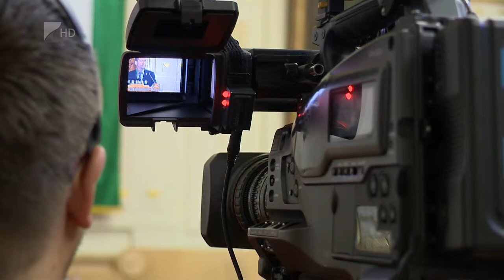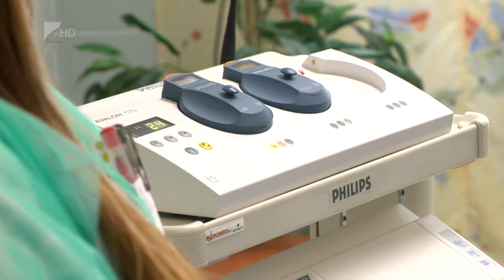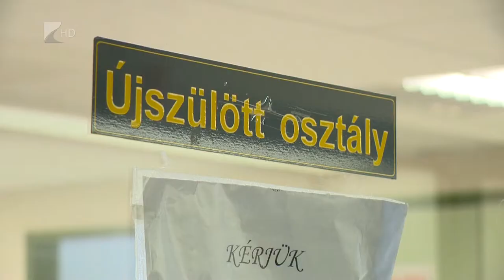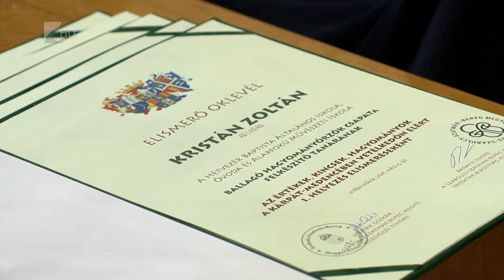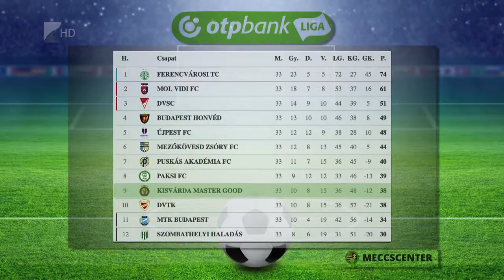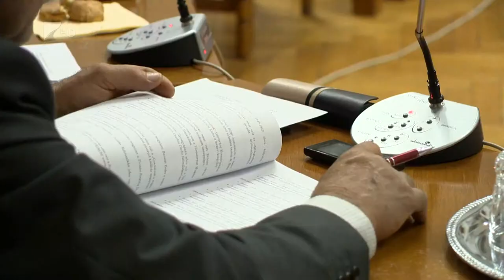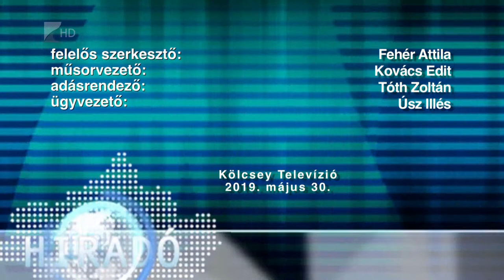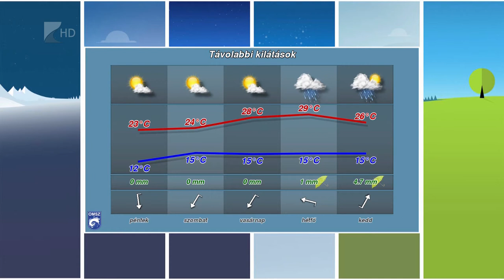Híradó 2019.05.30. - Kölcsey Tv